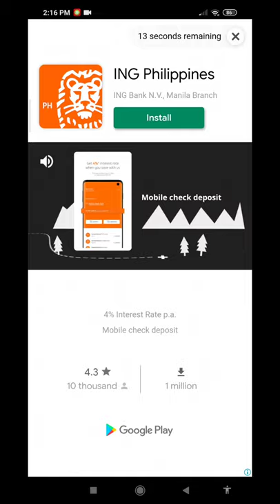BITCOIN BILLIONAIRE NOT REAL BITCOIN BUT REAL FUN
let me share to you guys one of my favorite game
its a tap and idle game